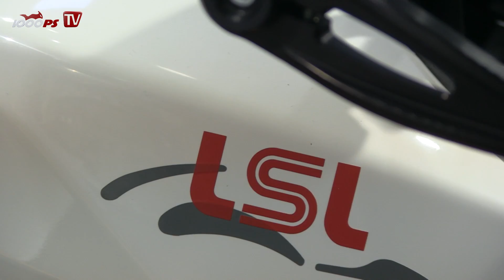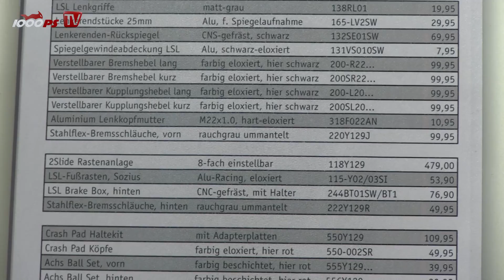Yamaha MT-09 LSL Anbauteile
Im Zubehörsortiment für die MT-09 findet sich auch einiges aus dem Hause LSL, der Helbeschutz besticht durch Sicherheit und Optik.